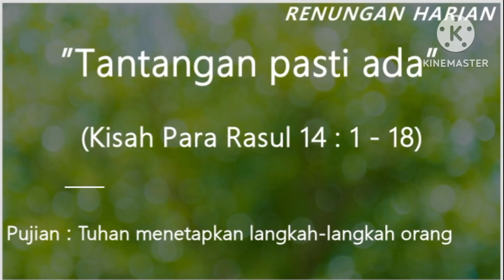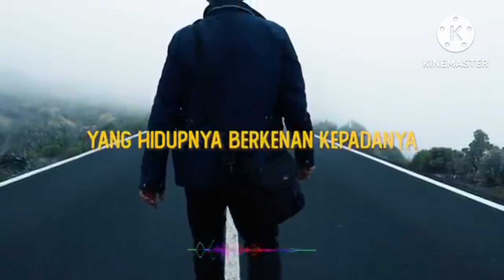Tantangan pasti ada (Kisah Para Rasul 14 : 1 - 18)